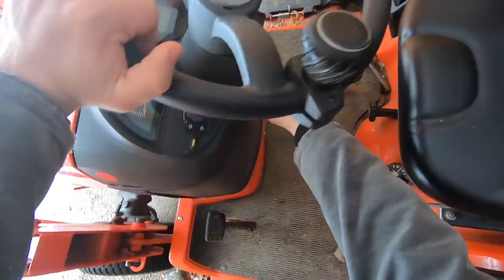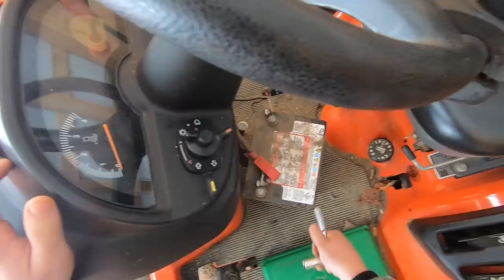Getting the HOMESTEAD READY for the BIG winter STORMS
Daily Uploads!